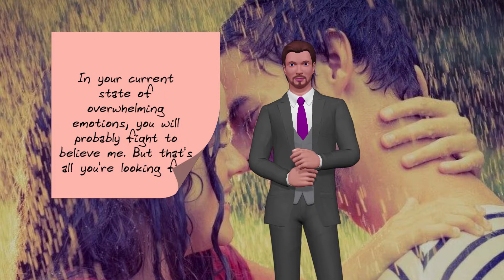How To Use The Law Of Attraction To Get Your Ex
So right now we are going to have a discussion about how to use the law of attraction to get your ex back.

I don't want to go into the mechanics of how to do it, in this article, I prefer to discuss whether it is really possible for you to return to your ex using demonstration techniques, and what you are really looking for.

1. Happiness or your ex?

If I ask you at first glance, what do you really want right now?

I can almost guarantee that each and every one of you who are reading this, will say that they want their ex-boyfriend, or ex-girlfriend to return. Maybe even your husband or your wife.

So why do you want it again? LOOK AT THE VIDEO...